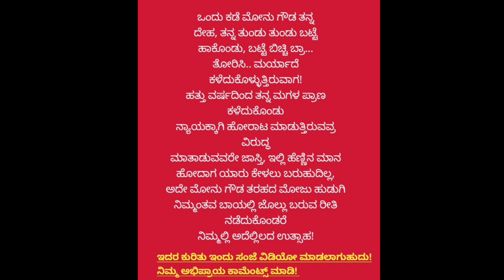ನಾಳೆ ನಿಮ್ಮ ಅಭಿಪ್ರಾಯದ ಮೇರೆಗೆ ವಿಡಿಯೋ ಮಾಡಲು ಸಹಕರಿಸಿ! ಕಾಮೆಂಟ್ಸ್ ಮಾಡಿ 🫵